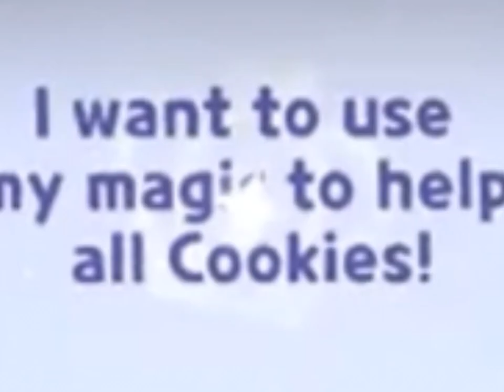✨Not me getting cream puff on my alt✨IN ONE PULL